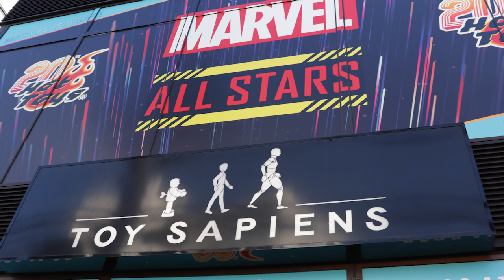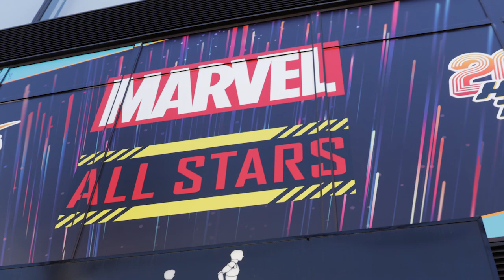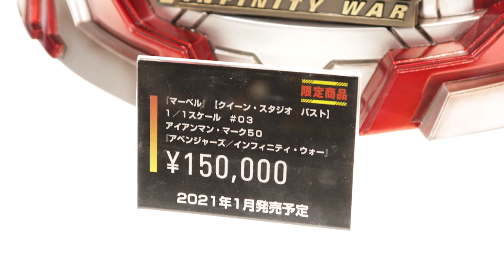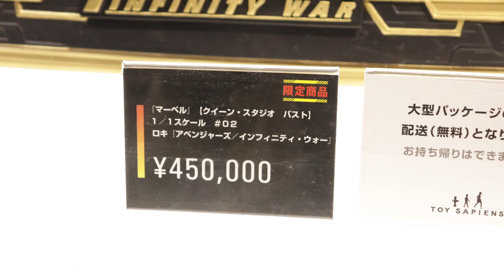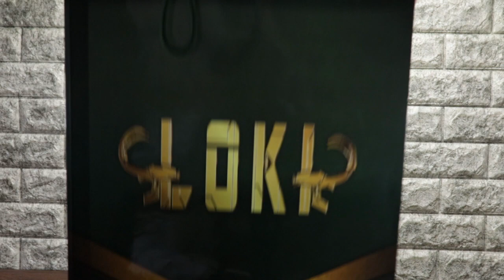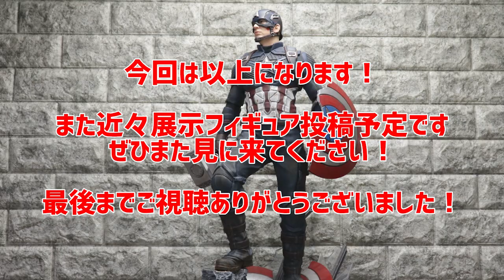トイサピエンス マーベル・オールスターズに行ってきた！ってのと買ったものとかをざっくり…【MARVEL ALL STARS】【ホットトイズ】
今回はイベントの動画です。
ホットトイズ トイサピエンスで開催されています、
マーベルオールスターズに行ってきました！
初日のため大変混雑しておりますので…
あまりまともな映像が撮れてません…
質悪めですがご了承ください…

わたしのチャンネルではフィギュアがメインですので
今後またホットトイズの
新作展示のみをピックアップして
投稿予定です！

今回は行ったよってのと
こんなの買ったよって報告程度になっております…